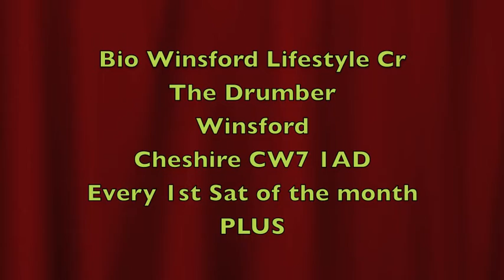Freestyles & Classes with Revolution Dance Winsford & Stockport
Take a look at our New Winsford Freestyle Venue & Our Sunday Freestyle Venue at the Britannia Hotel, Stockport.
or phone Keith 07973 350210